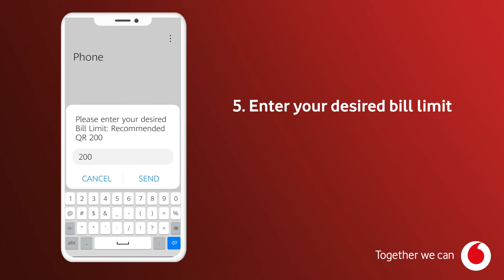Vodafone Bill Limit USSD